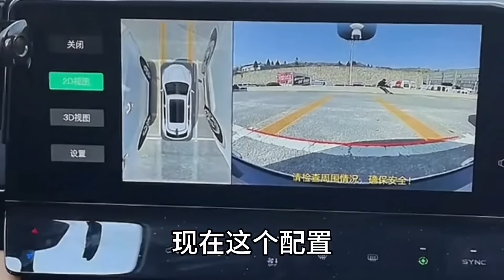现在10万预算买车，这6个配置必须有，每一个都很实用！【小韩修车】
【小韩修车】YouTube平台唯一官方频道

YouTube平台的观众，大家好！
聊一些汽车维修的内幕，帮助大家少踩坑！